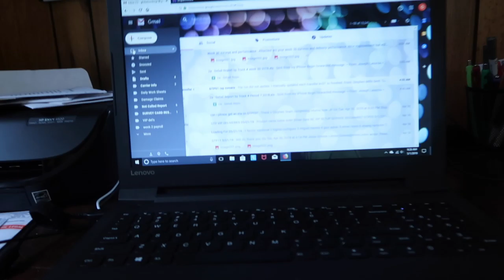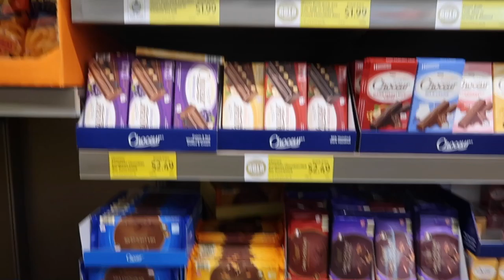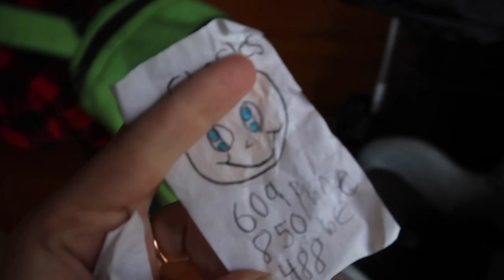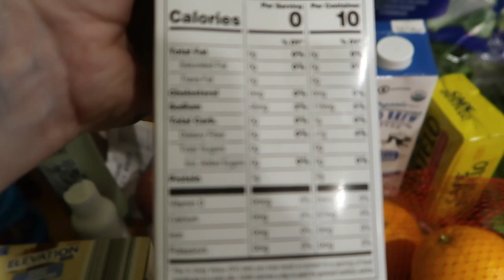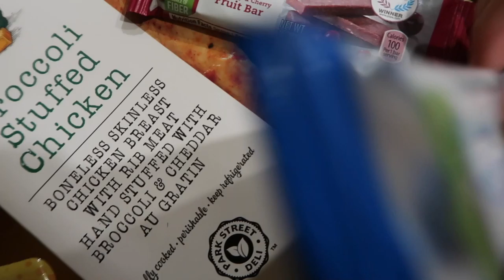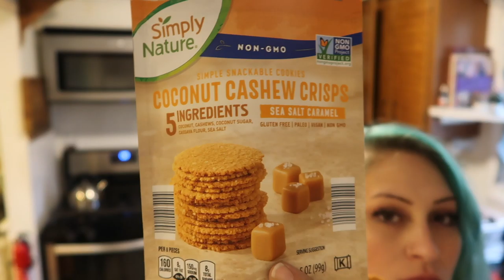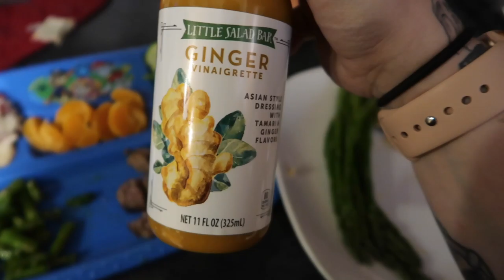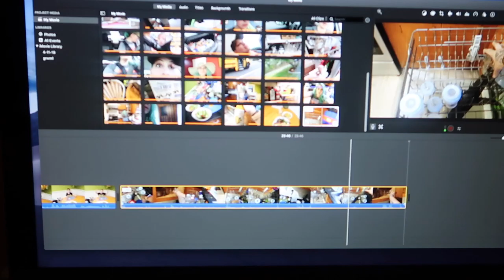DITL (sorta!) Stay At Home Mom || Healthy Food Haul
Today I decided to FINALLY VLOG! I have resolved to make it a more frequent habit- and since my hectic April is over we are going to post a few times a week now!! Today we went and ran some errands and grabbed a TON of awesome delicious health food for my low carb diet as well as my oldest son Charlie's diet that was given to us just yesteday by his gastroenterologist. Check it out!